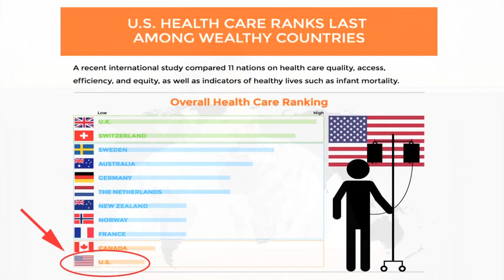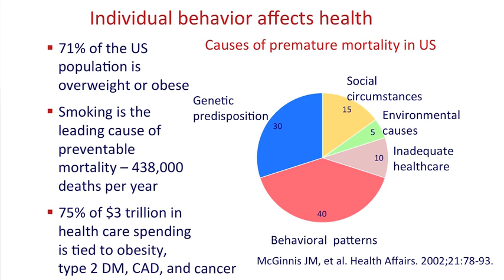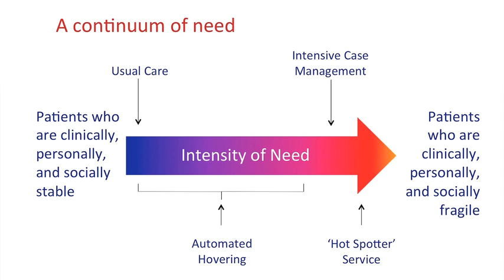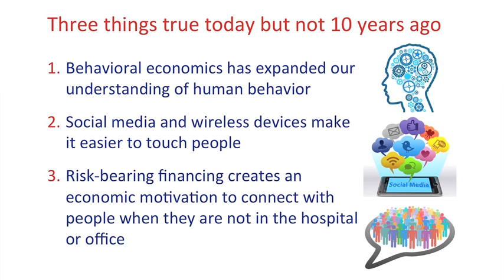Kevin Volpp Overview of Health Economics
This is a 5-minute excerpt from of a presentation by Kevn Volpp, one of the country's leading authorities on health economics science as it applies to employee wellness programs.

Volpp, MD, PhD, is the Director of the University of Pennsylvania's Center for Health Incentives and Behavioral Economics (CHIBE) at the Leonard Davis Institute of Health Economics (LDI) where is is also a Senior Fellow. In addition, he is a professor of both Medicine at Penn's Perelman School of Mecdicine and Health Care Management at the Wharton School.

This presentation was given is at the "Behavioral Economics: How People Process Information and Make Decisions" seminar co-produced by LDI and Penn's Center for Public Health Initiatives (CPHI).